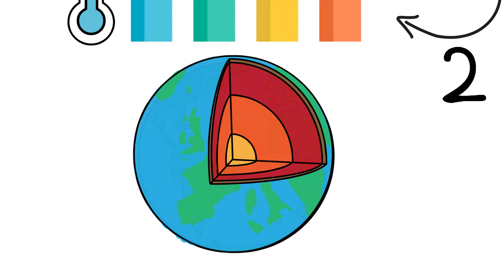Els Tips d'El Consell - L'escalfament